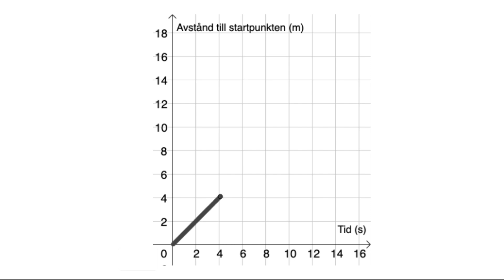Gå, vända, springa (avstånd till startpunkten)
I den här videon visas en person som går till en kon, stannar några sekunder och sedan springer tillbaka. Elevernas uppgift är att rita den graf som beskriver personens avstånd till startpunkten som funktion av tiden.